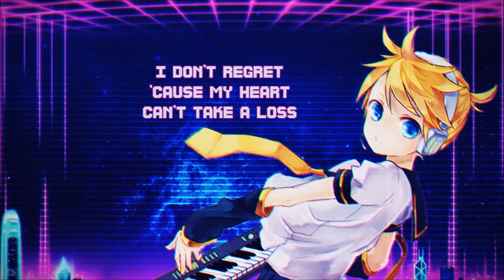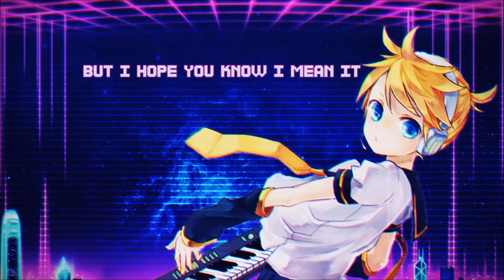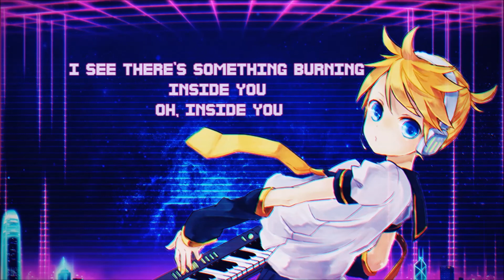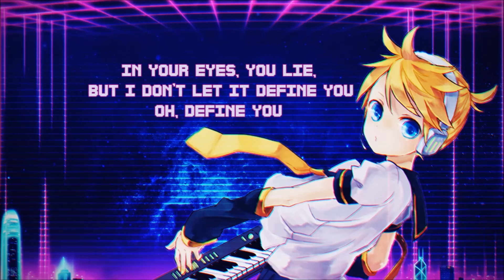+VSQx【Kagamine Len】 In Your Eyes (The Weeknd) 【VOCALOID4カバー】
I had to, sorry.
I just love this song ~

VSQx - Tuning & Mix by me

(Instrumental included)

- Vocals -
Len_V4X_Serious
Len_V4X_Cold
Len_V4X_Power
Len_V4_English
V2_Len_Append_POWER